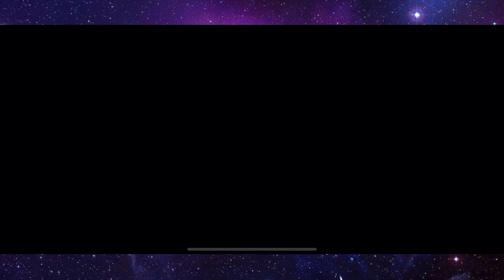Forged To Fight F2P #133 - Transformers: Forged To Fight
Transformers: Forged To Fight - Forged To Fight F2P 133

Today we have episode 133 of the forged to fight f2p series on transformers forged to fight, with some crystal openings and some gameplay while spending no money in this tftf free to play series

Hey guys, my name is Luke and i make mobile gaming content here on YouTube. I play a tonne of games from stratagy to MMO's to puzzle but some of my main games include Transformers Forged To Fight, Forged To Fight, Marvel Strike Force, Power Rangers Legacy Wars, Marvel Future Revolution, My Hero Academia The Strongest Hero, DC Legends, Disney Heroes Battle Mode, Disney Sorcerers Arena, Injustice 2 Mobile, Pokemon Mobile Games and so many more. If you have a game you want me to play let me know.